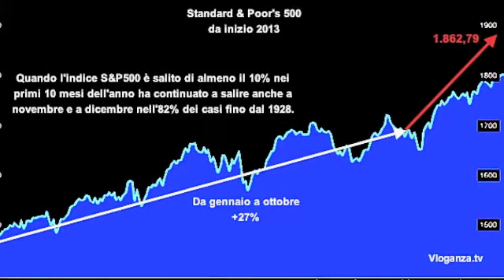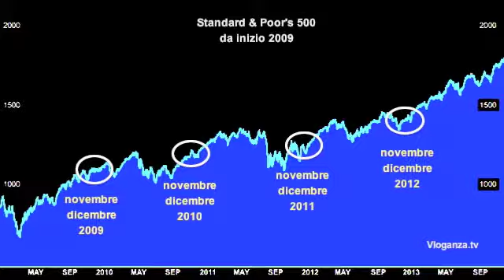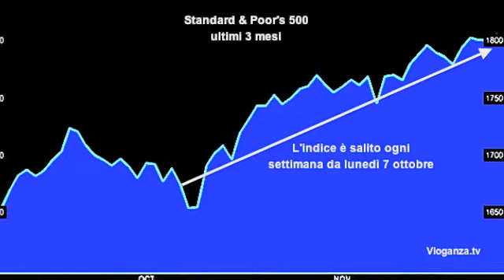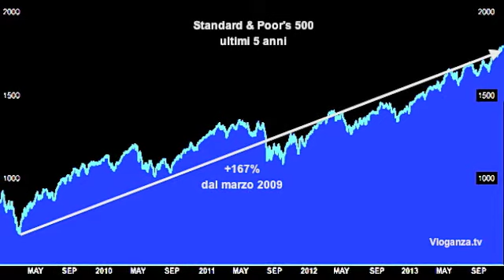Rimanere dentro al mercato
Il più vasto rialzo dell'azionario mai registrato prima aumenterà velocità entro la fine dell'anno e spingerà l'indice Standard & Poor's 500 fino al maggiore guadagno annuale degli ultimi 16 anni, in caso la storia decida di ripetersi. Il punto di riferimento del mercato azionario americano, è salito del 27 percento da gennaio a ottobre 2013, quando l'S&P500 è salito di almeno il 10 percento nei primi 10 mesi dell'anno ha continuato a salire anche a novembre e a dicembre nell'82 percento dei casi fino dal 1928.

Michele De Michelis - Responsabile investimenti di Frame Asset Management da Massa: "Sicuramente non bisogna vendere, l'errore che spesso fanno gli investitori è di volere aggiungere azioni nell'ultimo trimestre quando io invece ritengo sia opportuno fare gestione durante l'anno, rimango positivo senza essere particolarmente contento della situazione economica reale, il consiglio è di rimanere dentro".